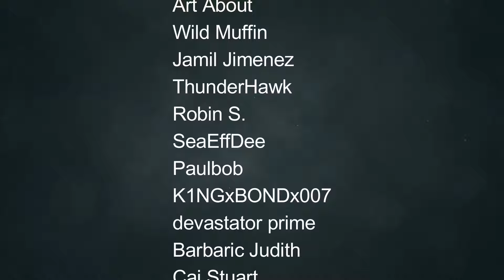Stone Church and Bread Production - Manor Lords! #9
In this video we will continue with Manor Lords! In this episode we will upgrade the church and start the bread production!